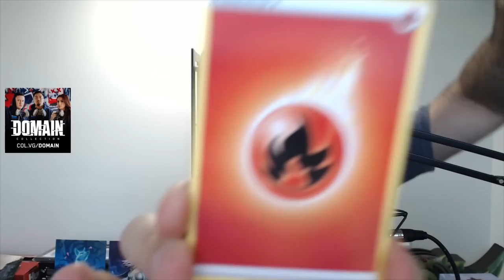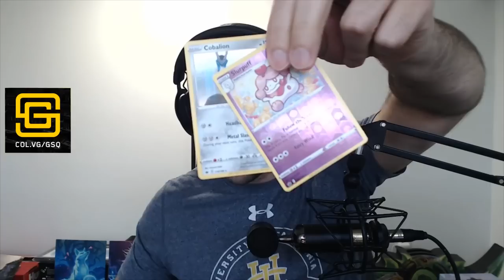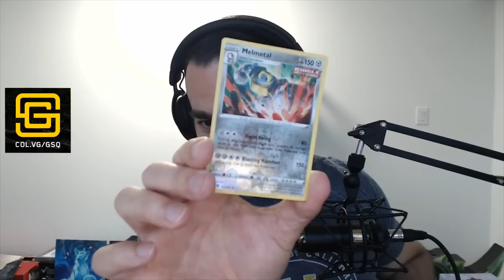We Drafted Not One but TWO Fires of Zin-Azshari in this Warrior Run! - Hearthstone Arena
You guys HAVE to watch this run.  We really committed to building the deck around Fires once we hit the second one!  We went low curve so we could survive playing Fires on turn two.  The two Outriders axes were great for fueling draws after Fires as well. Tough last game (I might have memed a bit hard), but it was still a ton of fun overall!

For the algorithm:
Hearthstone Arena Gameplay Kripparrian Dogdog Savjz Rdu Slysssa RegisKillbin Dekkster Firebat  Asmodai Funny Moments Kibler Trump Redbeard EducatedCollins GrinningGoats 12wins 12 DualClass